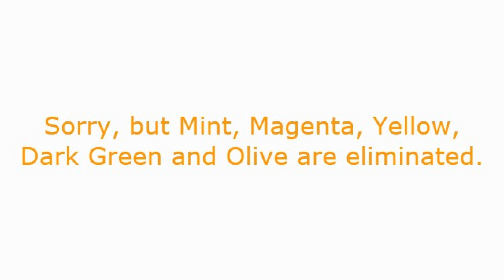Easiest Marble Race Season 2 - Part 4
The marble craze happens again with more colors, easier tracks, and more!